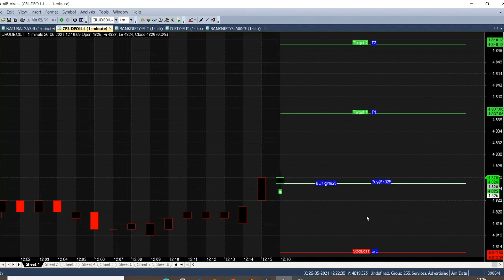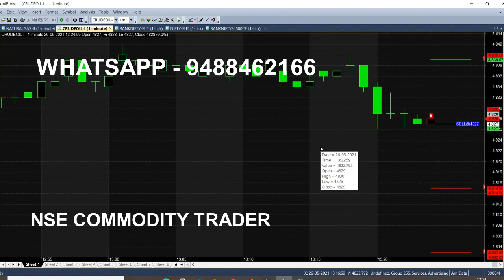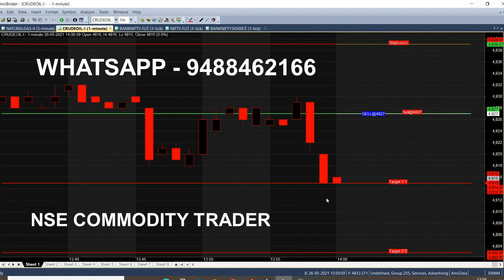Crude Oil Trading Strategy Analysis | After 12 Pm 2 Entry Point With Calls in Live Market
Crude Oil Strategy Analysis after 12 Pm in Live Trading Market, 2 Entry Point With Calls, Trading Tips.

⏱️⏱️TIMECODES⏱️⏱️
0:00​ - Intro
0:30 - Signal generator
1:00 - Buy Crude oil
2:00​ - Target Achieved
3:00​ - Selling trend
4:00​ - Will target reach ?
5:00​ - Subscription Details